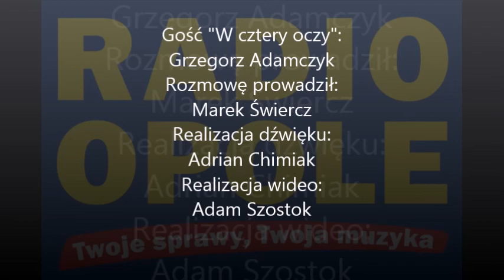Grzegorz Adamczyk "W cztery oczy" (12.10.15)